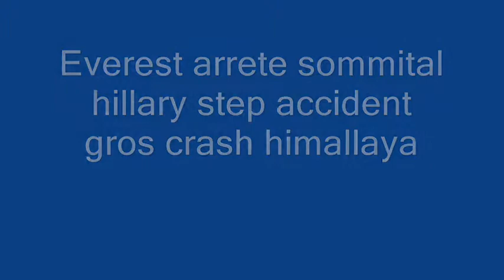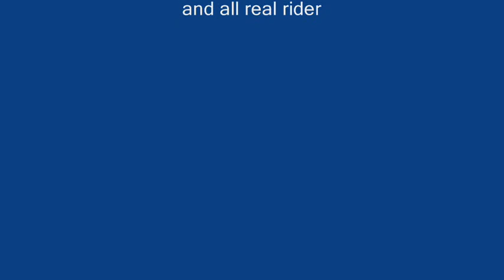Tragedy on Everest.wmv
crash everest summit himallaya